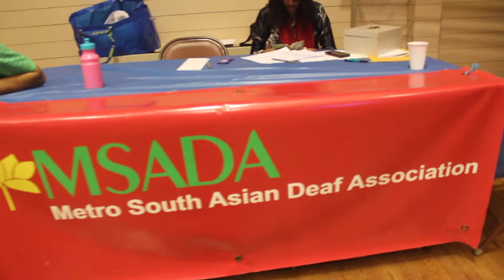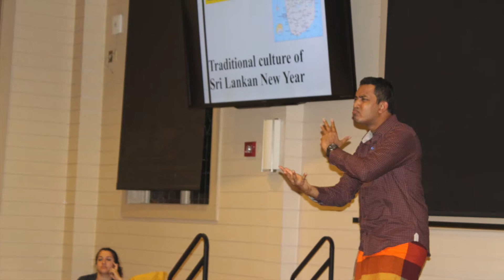HAPPY NEW YEARS TAMIL AND SHINALA Deaf MSADA on April 15 2017